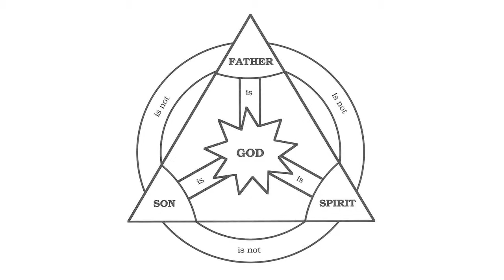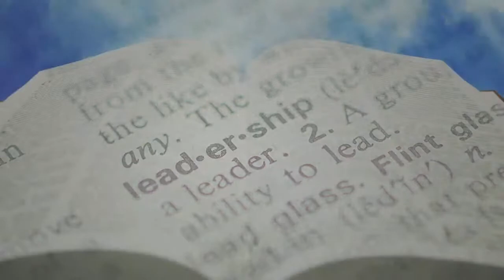Relational Elders Training: Why RET?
Mark Hoeffner describes the purpose and value behind the Relational Elders Training curriculum.